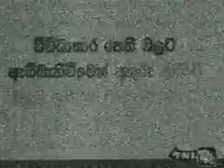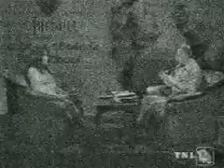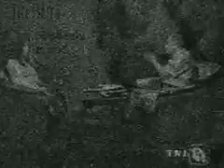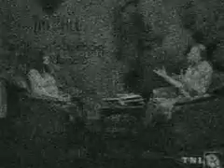Dr Jeevani Hasantha with Dr Jayalath Jayawardana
Dr jeevani Hasantha interviewed by dr Jayalath Jayawardana on psychological counseling tips related to sexual problems of adults in srilanka.